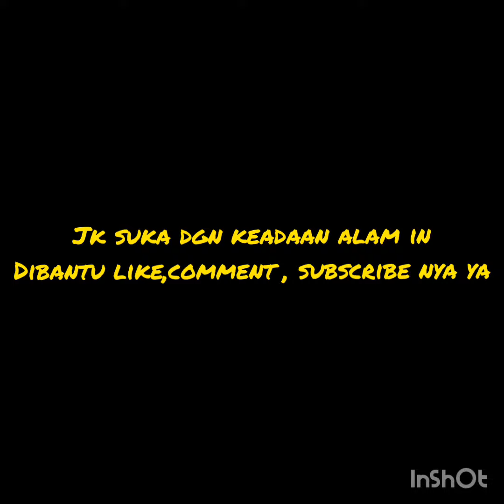SUASANA Jalan jalan ke daerah RUMPIN,BOGOR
suasana yg indah yg patut di kunjungi// desa cibuluh